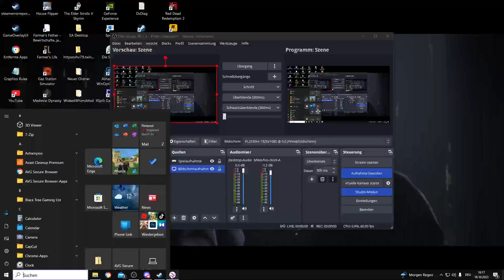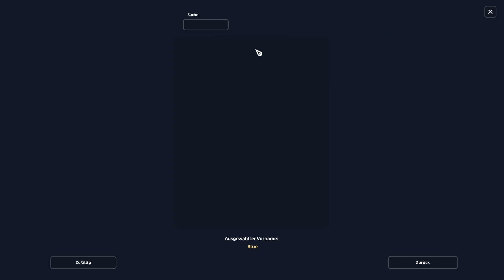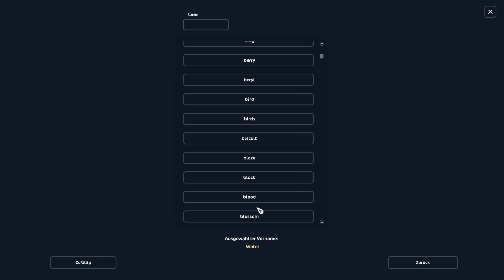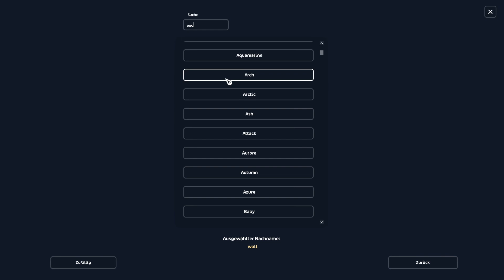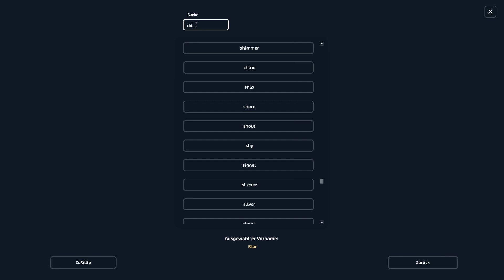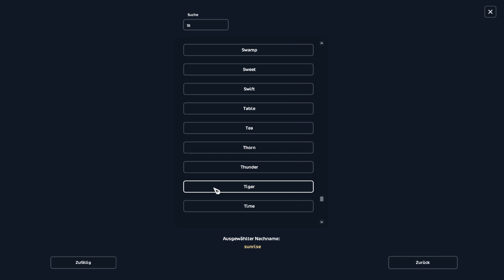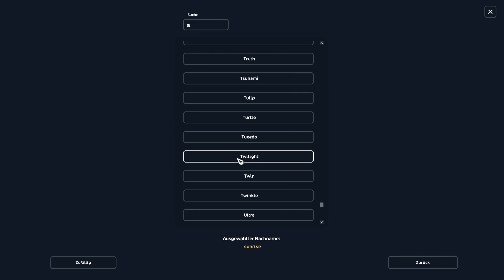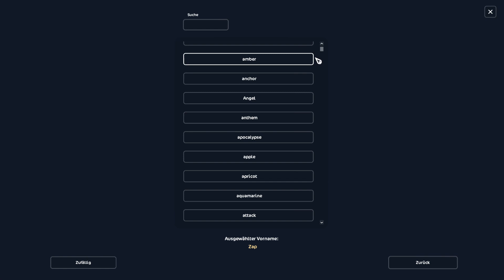XL Halloween Shopping